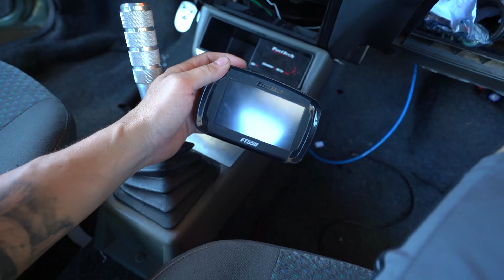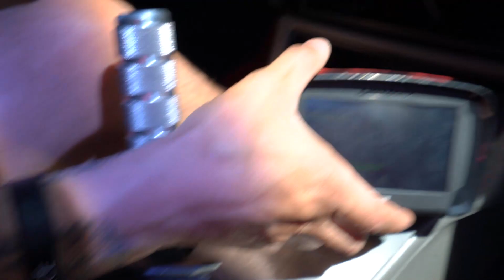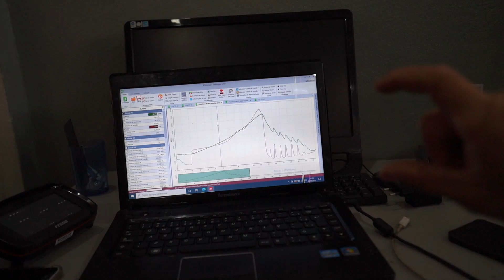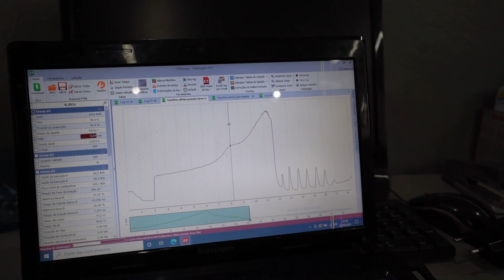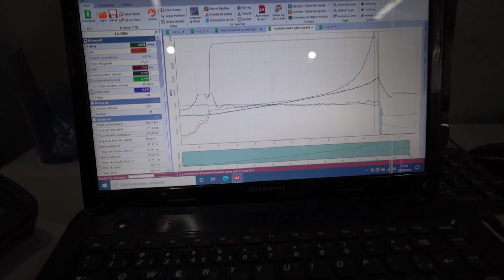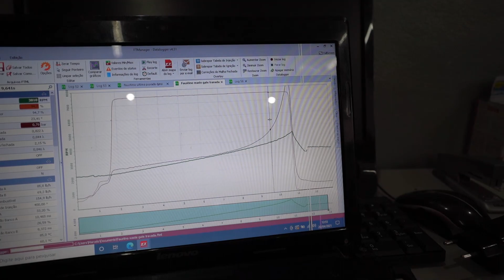DESCOBRI O PORQUE NÃO VEIO POTÊNCIA NO GOL HULK